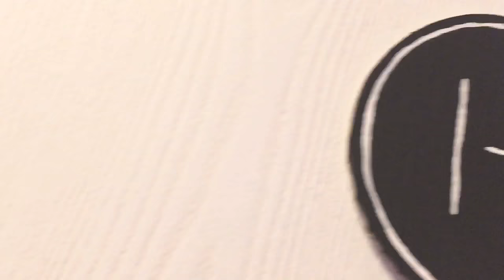twenty one pilots logo // diy ish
this is my first diy. it kinda sucked, cause i was bored n stuff. hopefully you liked it though.

happy new year’s eve eve everyone. christmas was awesome. i forgot to tell you about it. i got a nintendo switch, two tøp shirts, a worry stone that my mom ordered from @zaonecklaces on instagram, a kindle and other stuff, but this stuff was my favourite stuff. still thankful though. very.

the songs don’t belong to me, they belong to twenty one pilots and two youtube channels by the names of Richard Long and Isolated Dragon.

song 1: Message Man - twenty one pilots (instrumental by Richard Long on YouTube)

song 2: Slowtown - twenty one pilots (instrumental by Isolated Dragon on YouTube)